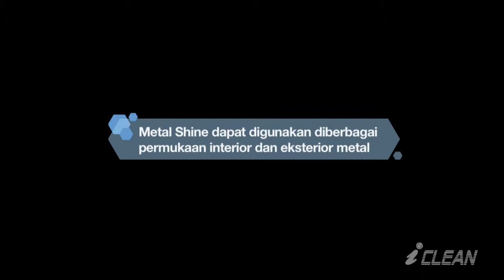METAL SHINE - Versi Indonesia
METAL SHINE didesain untuk perlindungan stainless steel, permukaan depan mesin pencuci piring dan peti es, lift, tembok dan lain-lain.

Kelebihan Produk:
1. Perlindungan dan perawatan produk permukaan metal
2. Memberikan kilauan dan lapisan anti air pada permukaan stainless steel, krom & alumunium.
3. Bentuk spesial dari minyak yang meninggalkan lapisan pelindung pada permukaan.
4. Melindungi permukaan terhadap tetesan air dan bekas sentuhan tangan.
5. Hasil yang tahan lama.